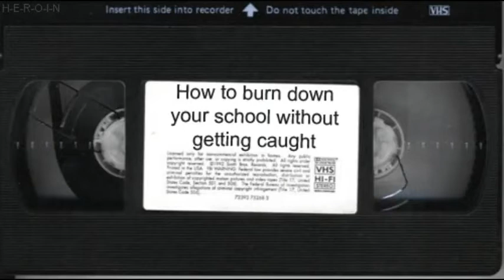Children of Fire (Instrumental)